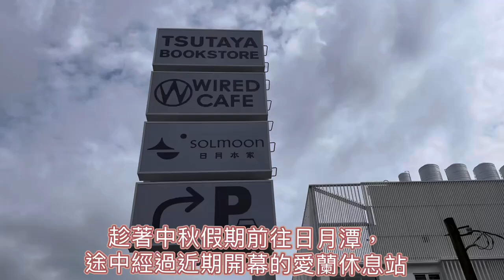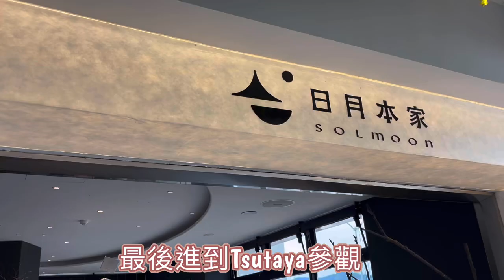日月潭之旅 Day1